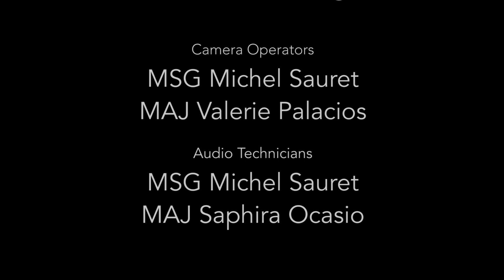Voices of Strength: Better person, better Soldier | U.S. Army Reserve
Spc. Kaleb Engberg, a U.S. Army Reserve Soldier with the 79th Military Police Company, discusses the loss of a friend and a fellow Soldier, and how these events led to his own hospitalization for suicidal ideation. This story is part of a series of videos for "Voices of Strength," a campaign produced by the 200th MP Command's Suicide Prevention and Public Affairs Staff Offices. The video series offers a revamped look at suicide prevention, using real, unscripted stories of U.S. Army Reserve Soldiers involved with suicide, either through personal thoughts or attempts, the loss of a loved one, loss of a Soldier, or through the perspective of the investigative officers. The goal of these videos is to offer new content for suicide prevention training and discussion during unit training activities to reduce suicide rates across the force. These U.S. Army Reserve videos are produced by David Dummer and directed by Master Sgt. Michel Sauret, and edited by both in a collaborative effort. All interviews were filmed at the Defense Media Activity studios. For more credits, please see video credits at the end of each film.

"Voices of Strength" was nominated for two Emmys in the Capital Region on May 12, 2020 in categories 30A: Public/Current/Community Affairs - Feature/Segment/Series and 30B: Public/Current/Community Affairs - Program/Special.